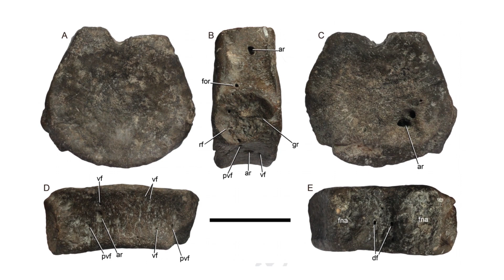A New Giant Pliosaur & Return of the Duck Raptor - 7 Days of Science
In this week's news, the InSight lander gives us an update, WHO gives us a warning about coronavirus, some sad news, and more news that Ben did but I think the list is getting too long for a simple description so I'll stop.